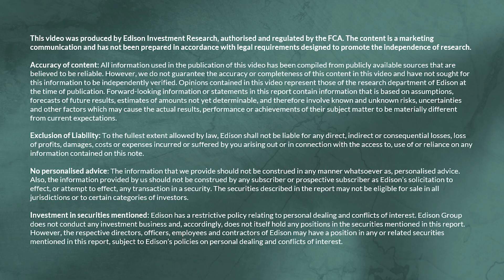SynAct Pharma – executive interview (27 Oct 2025)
In this interview, we speak with Jeppe Øvlesen, CEO, and Dr Thomas Jonassen, CSO of SynAct Pharma to discuss the company’s lead asset resomelagon, its unique mechanism of action and its broad applicability across inflammatory indications. Jeppe and Thomas also outline the ongoing Phase IIb trial, ADVANCE, evaluating resomelagon as a first-line treatment in rheumatoid arthritis in combination with the standard of care treatment methotrexate and SynAct’s plans for the asset. Jeppe and Thomas discuss the company’s operating performance and strong cash runway, providing headroom well past near-term catalysts, most importantly the ADVANCE trial top-line results, which are expected by end-Q126.

SynAct Pharma (STO: SYNACT) is a clinical-stage biotech company focused on the development of novel treatments to resolve, rather than inhibit, ongoing inflammatory processes in both acute and chronic diseases. Its lead asset, resomelagon (AP1189), is an oral small-molecule melanocortin 1 and 3 receptor agonist under investigation in several ongoing and planned Phase II studies in rheumatoid arthritis, virus-induced inflammation and polymyalgia rheumatica.